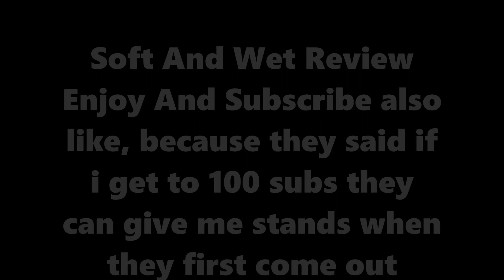Soft And Wet Review - A Bizarre Day Modded